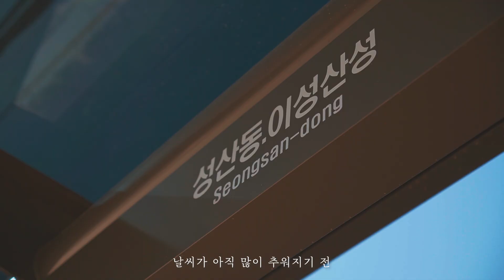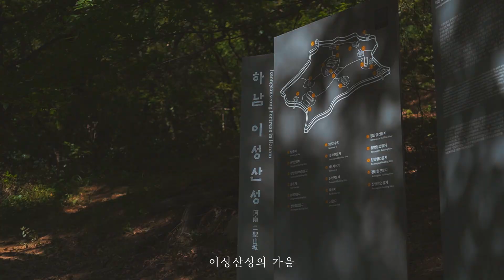하남이성산성 가을햇살 [Korean Mountain cinematic Short Film.]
지난 주말에 들린 하남이성산성은

200미터 남짓 하는 낮은 산으로
서울에서 가까운삼국시대의 성곽입니다
또 걷고 좋은 공기를 마시기 좋은 곳이었습니다
날씨와 햇살이 정말 가을이구나
그리고 또 그 가을이 정말 금방 가는구나

🎞Subscribe_그냥사는이야기
insta_ @justlife_film

흔하면서도 흔하지 않은 세상의 여러 모습들을
저만의 색깔로 담아내고 싶고 영상으로 일상을 그리는 저는
프리랜서 영상작가 '그냥사는이야기'입니다

My gear : sony a7s3.a7c / tamron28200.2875.sel35f18 / rsc2 / mavic air2